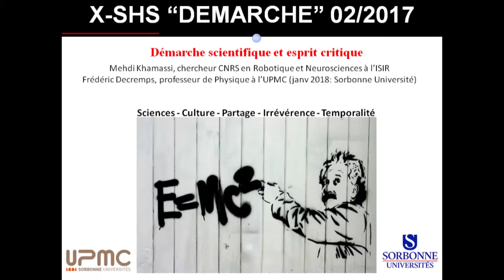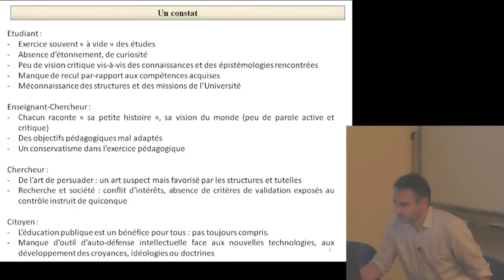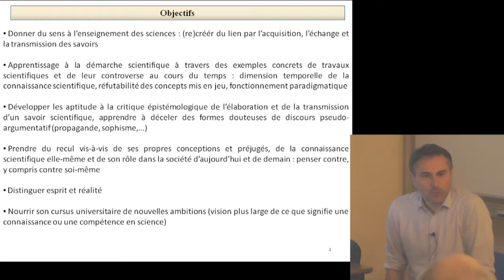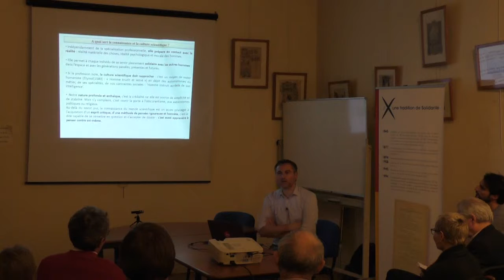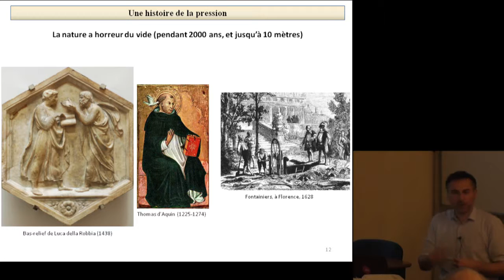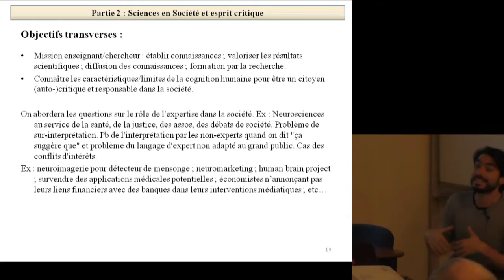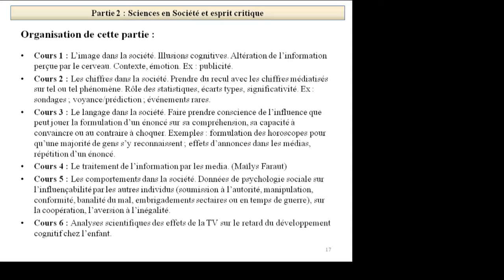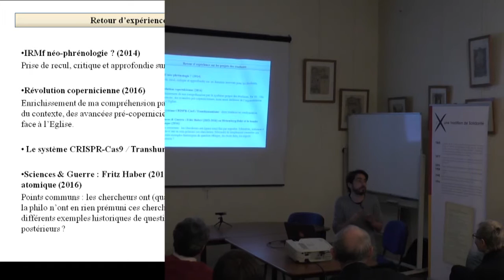Frédéric Decremps et Mehdi Khamassi - Apprentissage de la pensée critique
X-SHS a eu le plaisir d'accueillir Frédéric Decremps et Mehdi Khamassi, le jeudi 23 février 2017, 18h30-20h30, à la salle de l’Amicale de l’X, au 5 rue Descartes, 75005 Paris.
Pour une intervention, un débat, des échanges et un repas amical sur le thème :
« L’apprentissage de la pensée critique dans les sciences : un retour d’expérience concret en première année à Paris-Sorbonne.»
A l'heure du déploiement massif de techniques visant à influencer l'opinion dans le sens d'intérêt privé, développer chez chaque citoyen l'aptitude à la pensée critique et les outils de l’auto-défense intellectuelle est une action perçue par de nombreuses femmes et hommes comme une nécessité civique. Oui, mais comment ?
Donner du sens à l’enseignement de la physique, créer les conditions d’un apprentissage à la démarche scientifique, développer chez les étudiants l’aptitude à la critique épistémologique des modèles scientifiques et au-delà, c'est l'engagement quotidien de Frédéric Decremps et Mehdi Khamassi. Chercheurs et enseignants, ils ne se sont pas résignées à transmettre doctement et « bêtement » des théories et des modèles à de jeunes étudiants, ouvert et encore malléable, prêts à croire que là résidaient la « vérité ». Au contraire, ils ont instauré et développé petit à petit un nouveau type d’apprentissage, dès la première année d’université : celui de la pensée critique. A force de tâtonnement, de dialogue, d’ouverture, ils ont établi une façon d’éveiller et de stimuler cet esprit critique, non sans déboire.
Mehdi et Frédéric sont venus partager avec nous ce retour d’expérience, à la fois en termes de résultat et de processus mais aussi en termes de ce qu’ils ont eux-mêmes dû comprendre et affronter pour mener à bien leur projet qui encore aujourd’hui relève de leur seule initiative et volonté.

Mini-bio:

Frédéric Decremps est professeur de physique à l’Université Pierre et Marie Curie (UPMC) – Sorbonne Universités, à l’institut de minéralogie, de physique des matériaux et de cosmochimie (IMPMC, CNRS/UPMC/IRD/MNHN). Il effectue ses recherches dans le domaine de la physique des matériaux au sein de l’institut de minéralogie, de physique des matériaux, et de cosmochimie (IMPMC), où il étudie plus particulièrement les structures internes des planètes telluriques de notre système solaire. Il est directeur-adjoint de la licence de physique de l’UPMC (en charge de la direction des études et de l’insertion professionnelle), et directeur du double cursus « Sciences et Design ».

Mehdi Khamassi est depuis 2010 chercheur CNRS en Robotique et Neurosciences à l’Institut des Systèmes Intelligents et de Robotique, Université Pierre et Marie Curie (UPMC) – Sorbonne Universités. Depuis 2015 il est également Directeur des Etudes pour le Master de Sciences Cognitives (Cogmaster) de l’Ecole Normale Supérieure / EHESS / Université Paris Descartes. La plupart de ses publications sont parues dans des journaux scientifiques internationaux, des conférences internationales avec comités de lecture, et dans des chapitres de livres publiés par Oxford University Press et MIT Press.